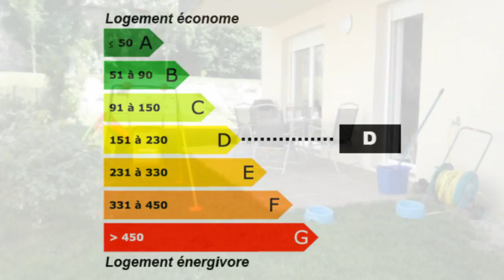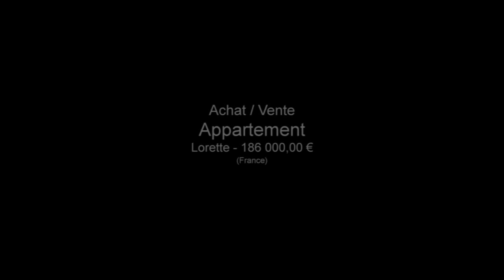Lorette appartement récent, appartement 2 chambres, appart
Pour plus de détails sur ce bien ___________________________________________________________________________________________CABINET_MICHON_VAIZAN France Achat / Vente Appartement Lorette Récent 2009 Jardin 300 m² - Garage Terrasse Appartement Surface habitable 68 m² - Chambres 2 - Salle de séjour 40 m² - Salle de bain 1 - T3 F3 3 pièces - DPE 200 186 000,00 € Appartement Loire Rhône-Alpes 42420

LORETTE, Dans joli immeuble récent, agréable F3 de 68 m² avec séjour cuisine donnant sur terrasse et terrain privatif 300 m², 2 chambres avec rangements, garage, chauffage individuel, faibles charges Px 186 000 €. Retrouvez nous sur facebook Retrouvez nous sur twitter